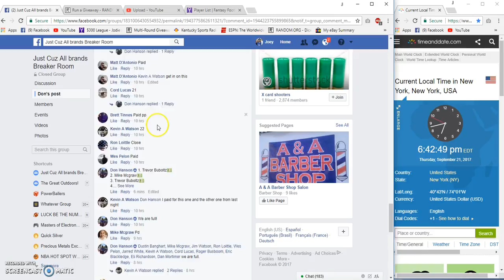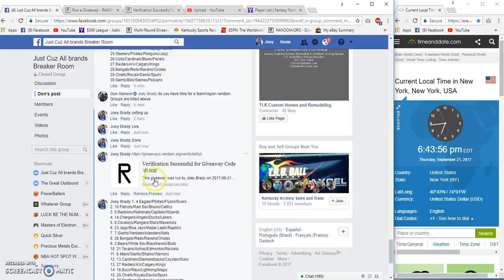Dons Listing #569 Team Random